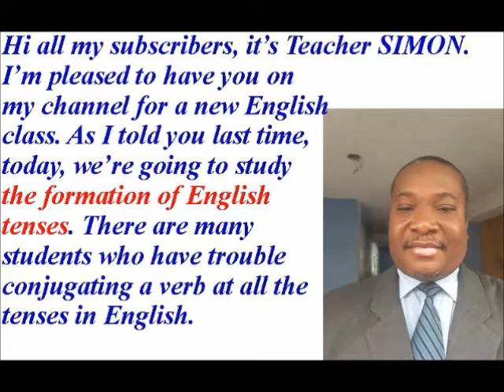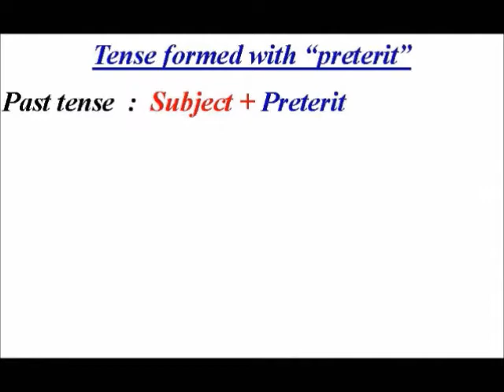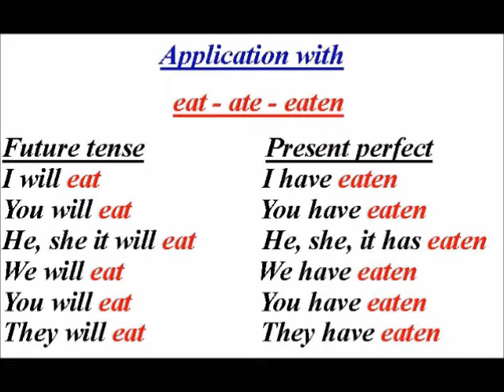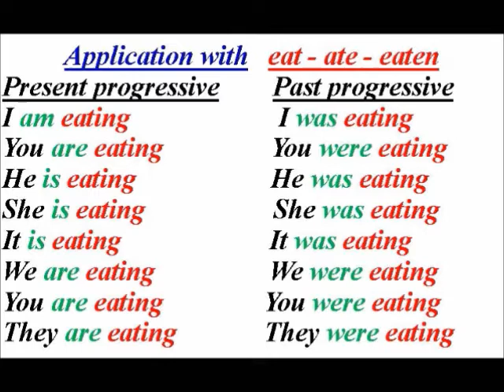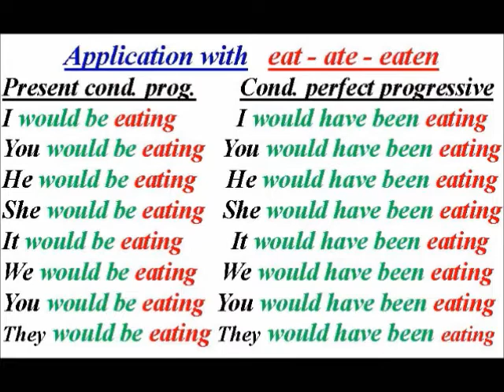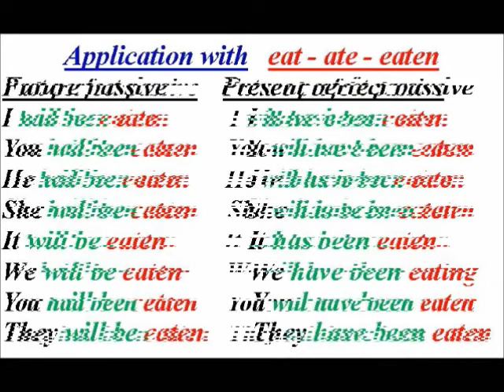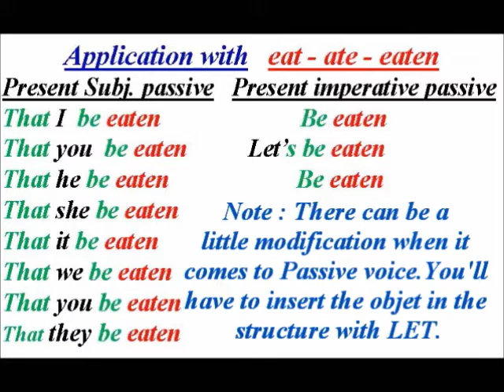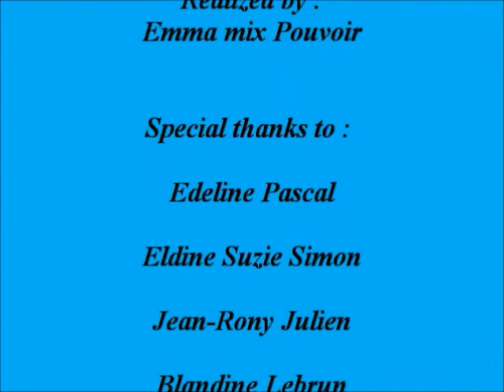Teacher SIMON - English Tenses Formation & Conjugation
Un outil linguistique à l'intention des élèves de 9è AF à Philo ( NS4 ), et aux "ESL or EFL Students".